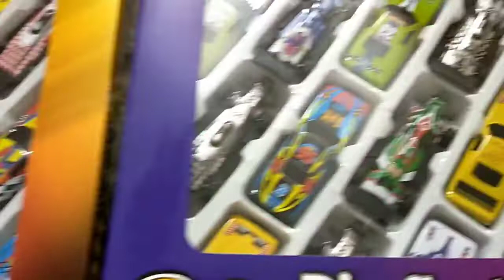سيارات معدن للأطفال